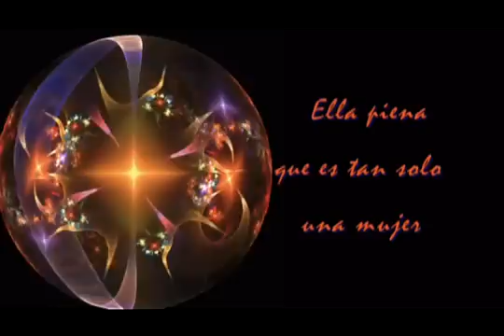Ella piensa que es tan solo una mujer. Luty Molins-Elen Lackner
Música-poema